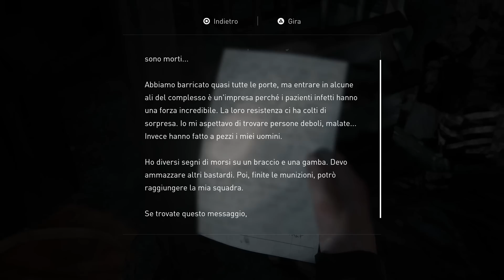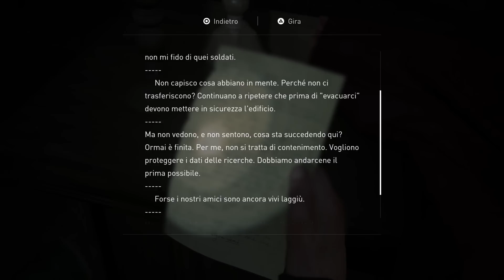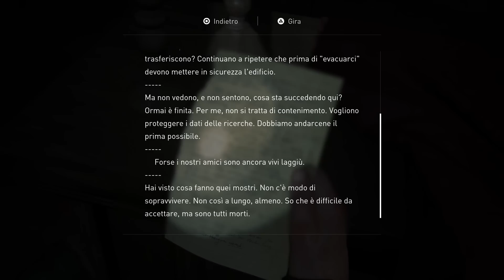INTRAPPOLATO CON L'INFETTO PIU' VECCHIO E POTENTE AL MONDO | The Last of Us Part 2 - ep.16